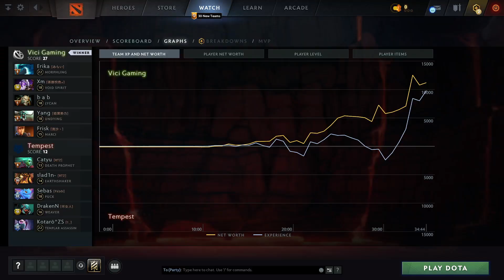Vici Gaming vs Tempest (第一场比赛) | 强调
Morphling, Void Spirit, Lycan, Undying, Marci
Death Prophet, Earthshaker, Puck, Weaver, Templar Assassin

Best of 3, The International 2022 Last Chance Qualifiers, dota2

Erika, Xm, b a b, Yang, Frisk
Vici Gaming vs Tempest (game 1)
Catyu, slad1n-, Sebas, DrakenN, Kotarō^ZS